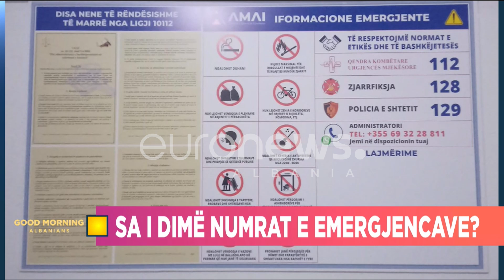Kur telefonojmë policinë,linja mund te vonohet 2-3 minuta-Koti tregon çfarë i ka ndodhur ne ashensor